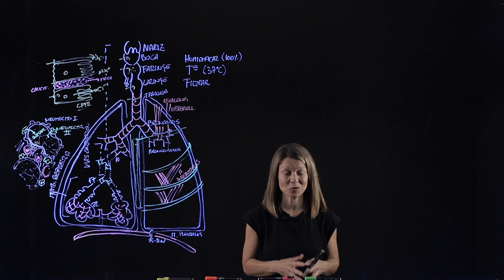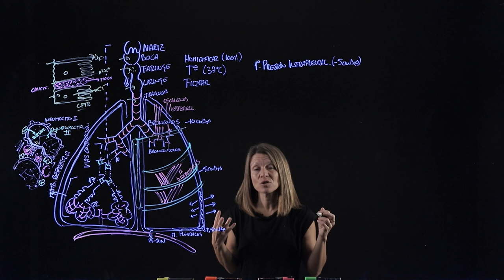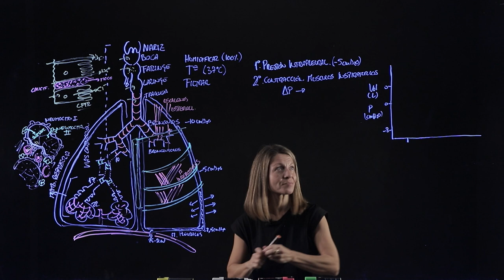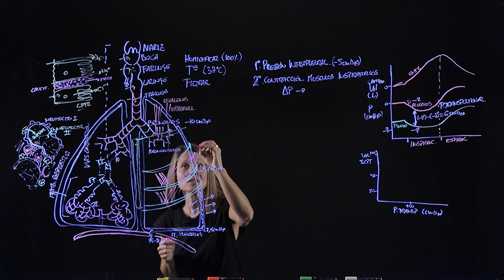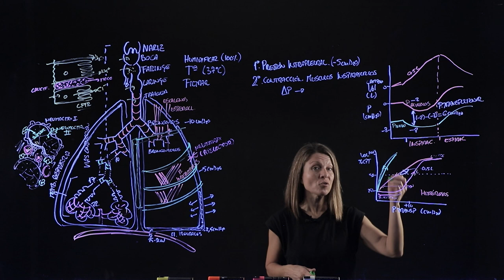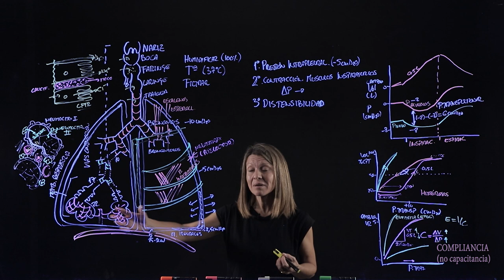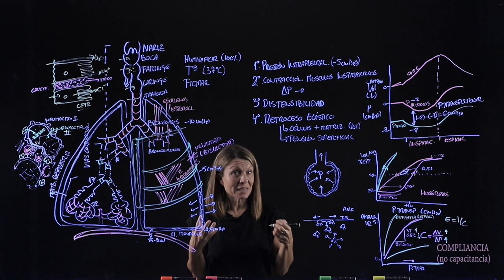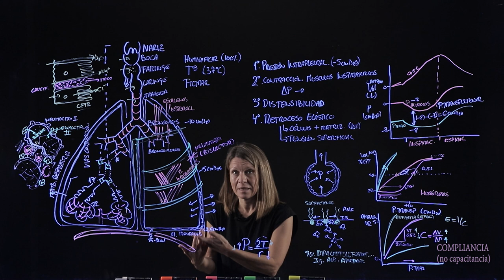Ventilación pulmonar: Propiedades de la mecánica ventilatoria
La mecánica ventilatoria está controlada por las propiedades estáticas de los pulmones y la regulación dinámica de las vías aéreas. En este vídeo, el 2º de la serie del Sistema Respiratorio, explico las 4 propiedades que determinan la ventilación pulmonar: presión intrapleural, participación de la caja torácica, presión transpulmonar y distensibilidad, tensión superficial y retroceso elástico.
Vídeo creado para estudiantes universitarios de fisiología humana.